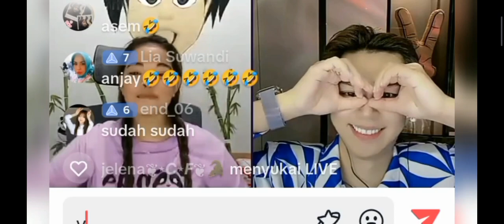FULL DABAO CEMONG || DI BIKIN BENGEK GARA GARA LATO LATO